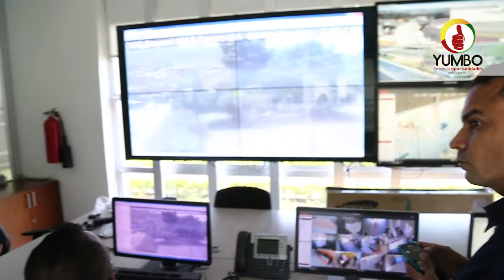OportunidadesparalaSeguridad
OportunidadesparalaSeguridad Con el propósito de informar a toda la comunidad yumbeña sobres los avances en las diferentes estrategias desarrolladas en labores conjuntas entre la administración municipal, liderada por Carlos Bejarano Alcalde los diferentes organismos que prestan la seguridad en el municipio de Yumbo, la Secretaría de Paz y Convivencia Ciudadana convocó a la Audiencia pública de Seguridad que fue llevada a cabo hoy martes, 1 agosto de 2017, desde las 2:00 pm.
En esta Audiencia Pública, se presentó a la comunidad la gestión adelantada por parte de los organismos de seguridad, en articulación con la Administración municipal, a fin de garantizar la convivencia pacífica en el territorio. En ese orden de ideas, se abordaron temas relacionados con:
• Socialización del Plan Integral de Seguridad y Convivencia Ciudadana - PISCC 2016 – 2019
• Informe estadístico y operatividad del primer semestre 2017
• Firma del Acta de entrega de Cámaras de seguridad – Convenio Municipio de Yumbo y Federación Colombiana de Municipios
• Instalación de Comité Civil de Convivencia
• Seguridad Vial.
De esta manera, la administración municipal, oficializó el día de hoy, en el recinto del concejo municipal, el recibimiento de las cámaras modernas, gestionadas a través del convenio con la Federación Nacional de Municipios, además rindió un detallado informe sobre la gestión adelantada en materia de seguridad en el Municipio de Yumbo, también se brindó el espacio para que la comunidad en general, hiciera sus respectivos aportes y peticiones relacionadas con esta materia, y el Alcalde escuchó y atendió puntualmente a cada una de las inquietudes planteadas por la comunidad, con el firme objetivo de plantear escenarios de colaboración y trabajo mancomunado entre la comunidad y sus autoridades para alcanzar entre todos un Territorio de Oportunidades Seguro para la Gente.